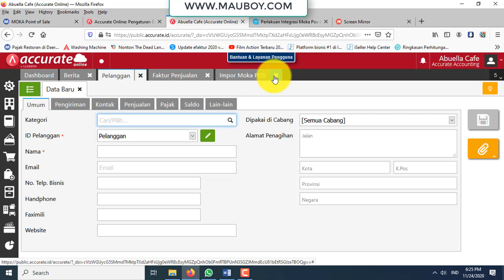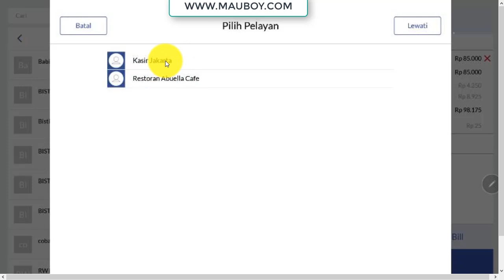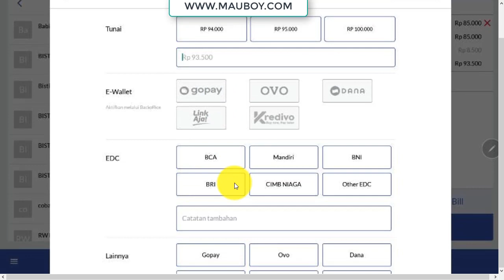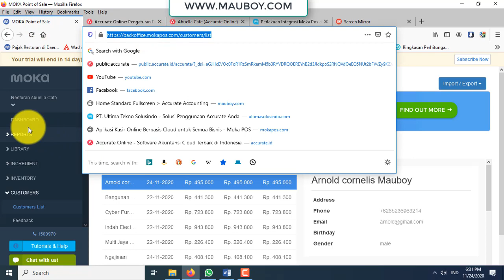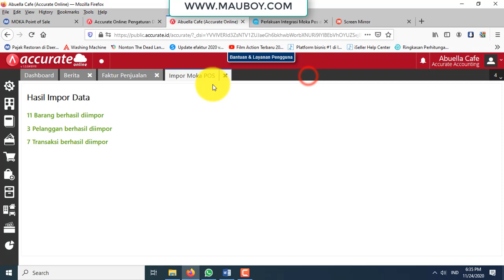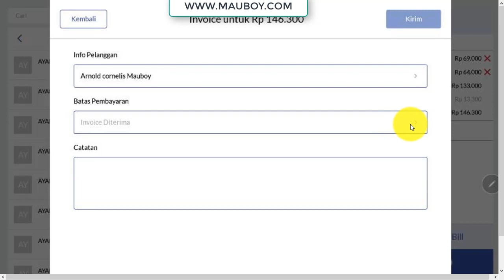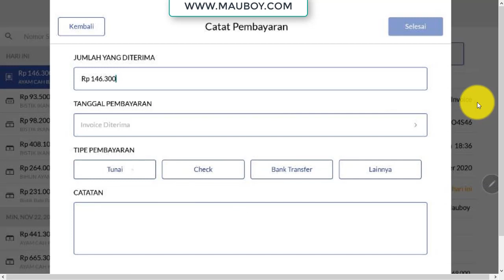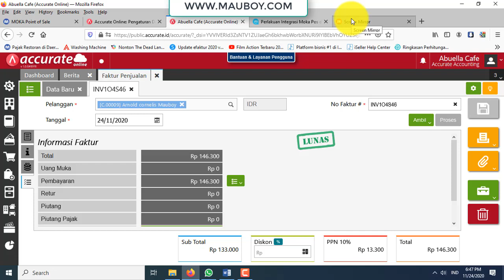10.Sinkronisasi Transaksi Piutang Moka POS-Accurate Online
Moka Pos memiliki kemampuan untuk membuat transaksi yang sifatnya Piutang dengan menggunakan Invoice, Nah bagaimana cara agar transaksi yang sifatnya piutang dengan Invoice dengan MOKA POS ini dapat disinkronisasi dan diintegrasikan ke dalam Accurate Online? simak video berikut ini